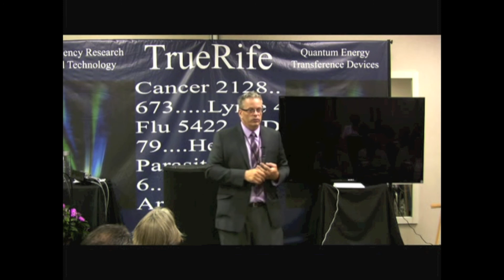GMOs and the Gut - Rife Conference | Alternative Cancer Coaching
Dr Kevin Conners discusses GMOS and Gut Health at the 2013 Rife Conference.

Alternative Cancer Coaching is not treating cancer, it's treating the cause. Conners Clinic focuses on the individual person and getting them healthy so their body can heal naturally.